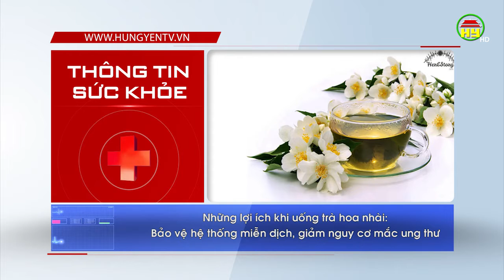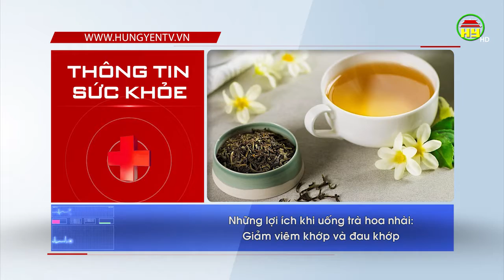Những lợi ích từ việc uống trà hoa nhài